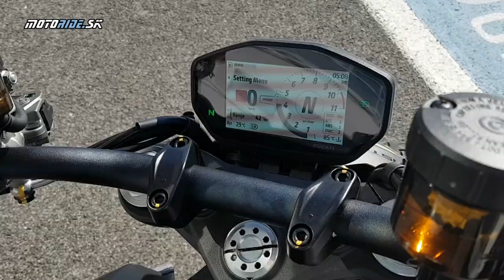Rýchlovka s Ducati Monster (2022) na Slovakia ringu! Scalpello italiano - motoride.sk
Nový Monster nás dostal už minulý rok - boli sme celkom unesení z toho, aký presný má podvozok a ako sa rád hádže do zákrut. Už vtedy nám chalani z Ducati hovorili, že si ho budeme môcť výskúšať aj na Slovakia ringu, a slovo dodržali. Jasné, náš Ring je na Monstra priveľký, ale aj tak nás zaujímalo, ako sa ten predok bude správať v hraničných situáciách. Opäť nás dostal! Monster stelesňuje novú generáciu športovosti, pod to sa podpíšeme aj krvou!

Hudba: Higher Octane - Vans in Japan